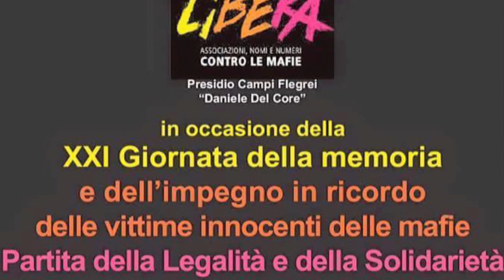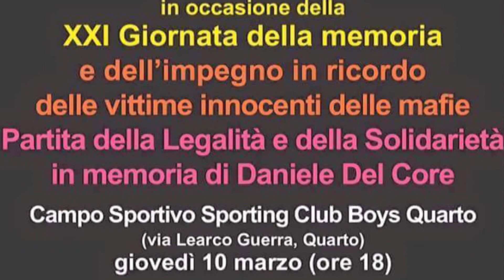Quarto Giovedi Partita della Legalità e Solidarietà